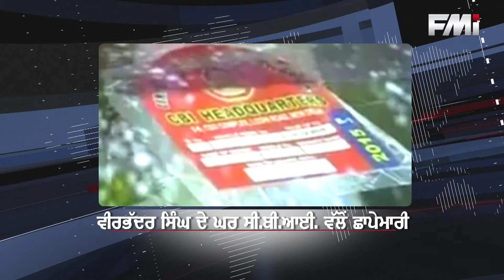FMI NEWS - SEPTEMBER 26